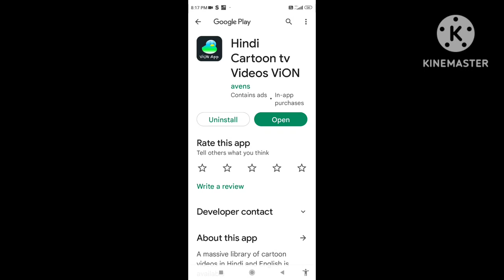how to see free cartoon 🤑🤑🙂🙂